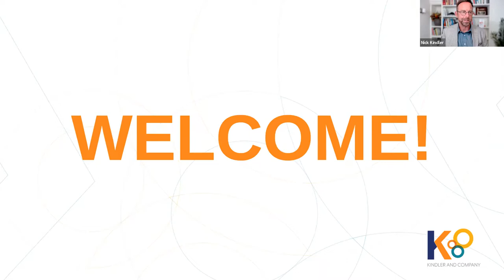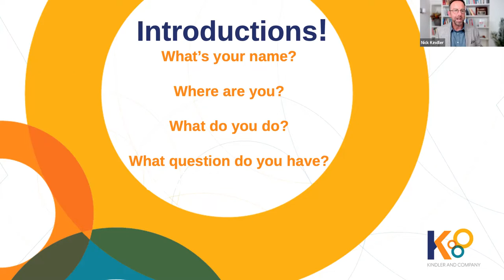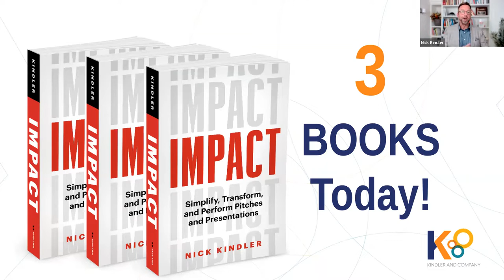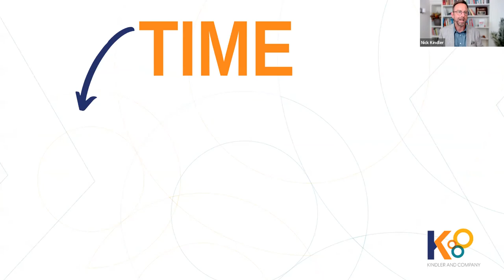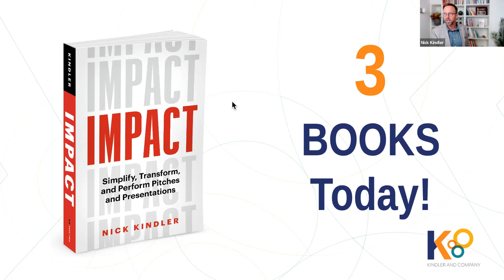The Path to Publishing: Living Impact Webinar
Many people think they have a book in them, but don't know how to get it out and into the world.
Join us on August 10, 2:00 - 3:00 PM EST as Nick Kindler and Page Two Principal, Jesse Finkelstein explore the journey from writing to publishing your own book!  We will explore:
1.How to get started on your book
2. Identifying your Big Idea
3. The step by step process of writing & publishing

Our guests have the opportunity to explore the following;
- Share the elevator pitch for their book
- What stage are you at in your book’s development?
- What are you looking for in a publishing partner and what makes you interested in working with Page Two?
- Share a bit about your background and why you want to write this book

Take a look at the following links:

On Writing: A Memoir of the Craft by Stephen King
The Business of Being a Writer by Jane Friedman
Write a Must-Read by A.J. Harper